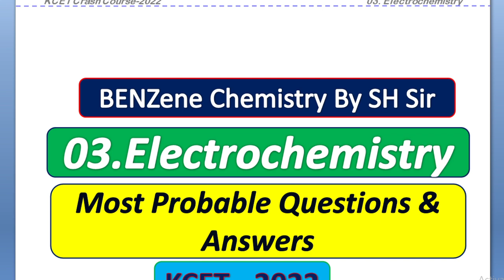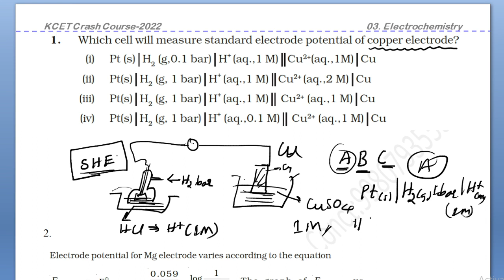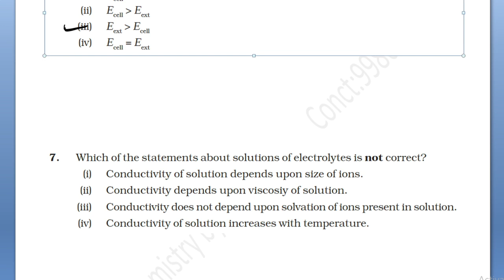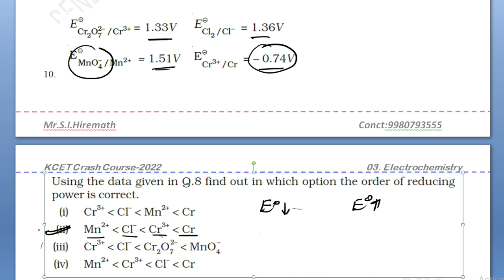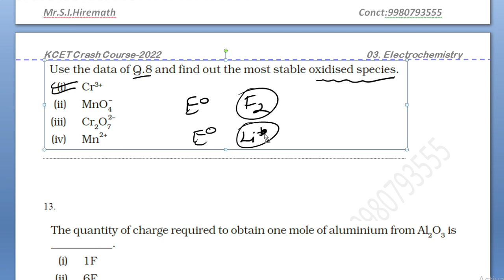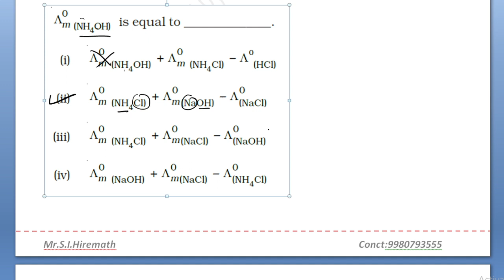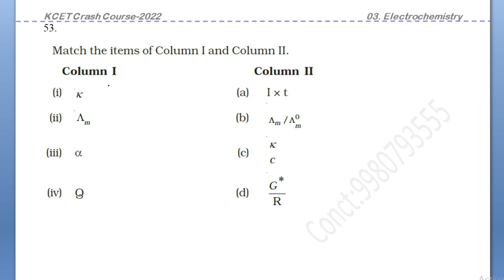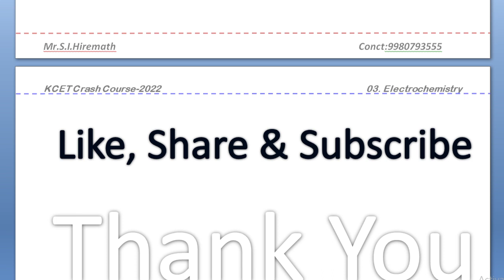3 Electrochemistry_MCQ's_KCET-22#KCET_Crash_Course_2022_Chemistry#KCET#kcet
Analysis of KCET Chemistry From 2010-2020-

 Dear students join BENZene Chemistry telegram group by using the